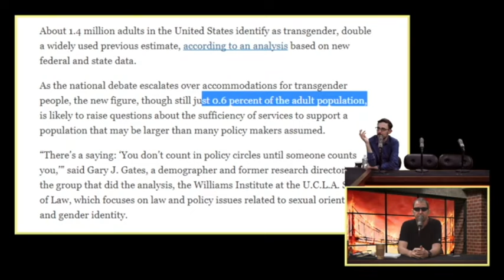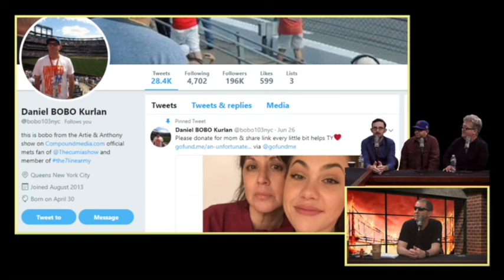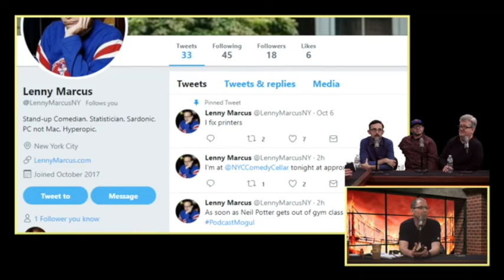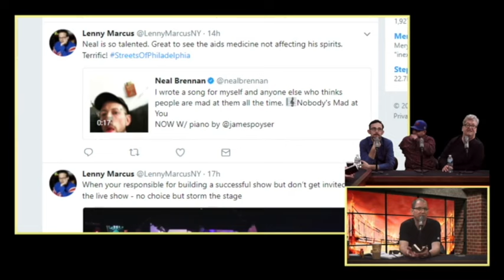Burning Bridges with Kevin Brennan episode 26 with Bocchetti, Bobo and Tom Cassidy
Geno calls in at one point and so does Ken Mosca.

Heads up, I don't have episode 27. Next up - 28.